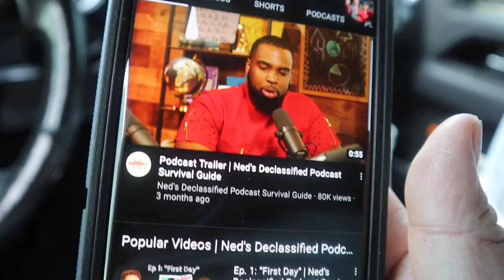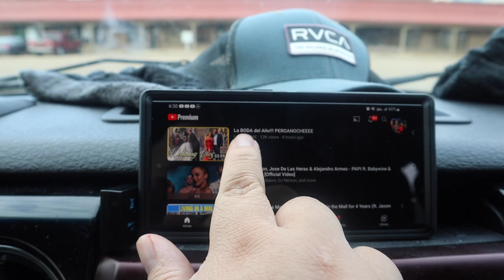Pero Anoche Wedding con Tacos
Eating tacos and reacting to Pero Anoche's (Adrianna y Jorge) wedding. I eat 2 tacos de bistec, 2 tacos de carnitas, and 2 tacos de tripa. And I drink a Mexican coke and eat a jalapeno.